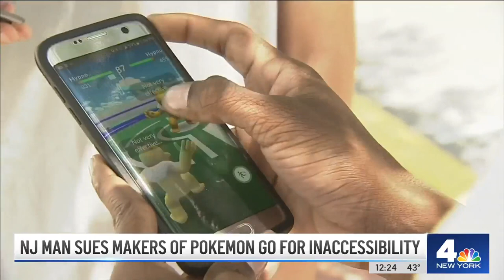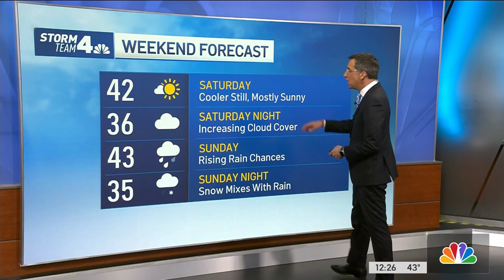New Jersey Man SUES 'Pokémon Go' Over Game's Inaccessibility | News 4 Now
These are the top stories from Dec. 9, 2022.